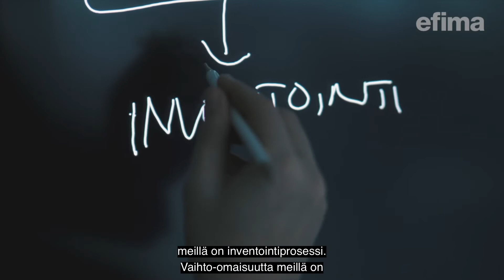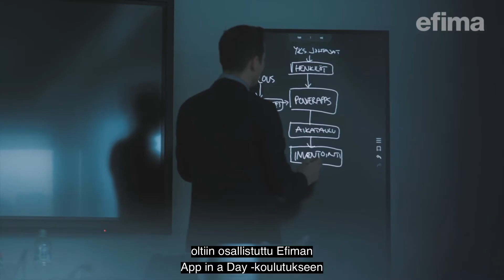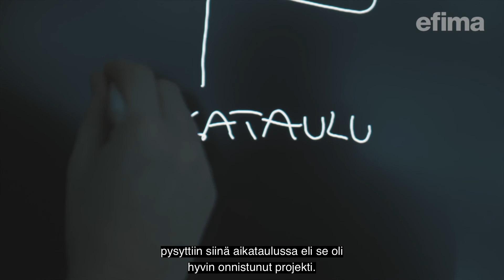Efima Microsoft Power Apps - Case Mehiläinen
Eroon Exceleistä ja automaatiota inventointiprosessiin!

Rakensimme Mehiläisen tarpeisiin räätälöidyn Microsoft Power Apps -sovelluksen, joka digitalisoi Mehiläisen satojen varastojen inventointiprosessin (jota ennen hallinnoitiin Excelillä) ja automatisoi sen monia työvaiheita.

”Olemme tehneet ketterää kehittämistä aiemminkin, mutta tämä oli kyllä kaikkein ketterin projekti tähän mennessä”, Mehiläisen kehityspäällikkö Roope Rauhalinna iloitsee Power Apps -sovelluksen nopeasta valmistumisesta low-code-kehittämisen ansiosta. Hymyn nostatti Roopen kasvoille myös ratkaisun kustannustehokkuus: ”Meillä oli valmiiksi käytössämme Microsoft Teams -lisensointi, ja selvitimme yhdessä Efiman kanssa, että Teams-lisenssimme kattoi tarvittavat toiminnallisuudet Power Apps -sovelluksen rakentamiseksi ja käyttöoikeudet yli 500 inventaarioita tekevälle Mehiläisen työntekijälle.”